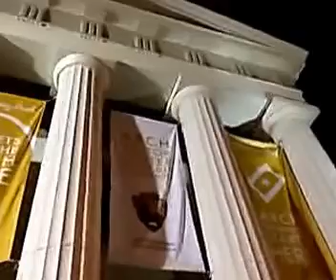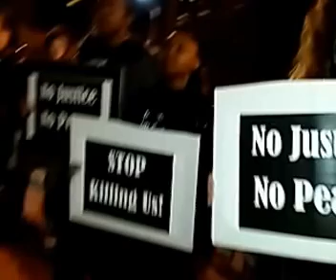March 14, 2015 8:27pm CDT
Recorded with my Android Mobile Phone.